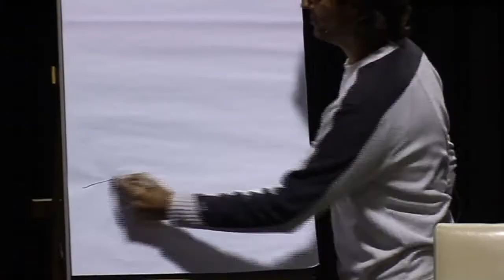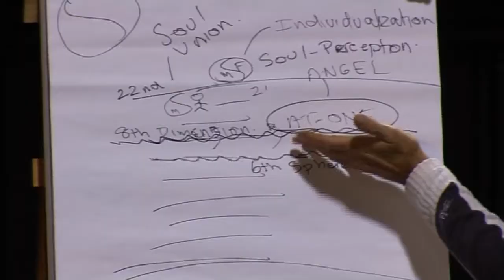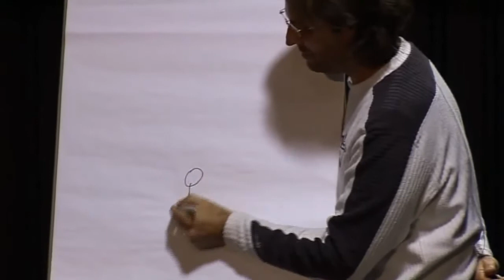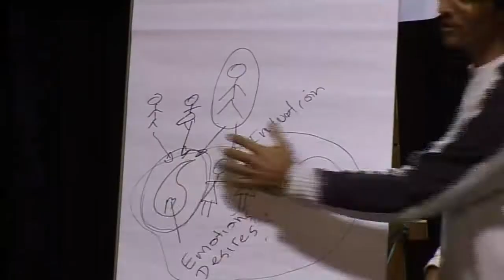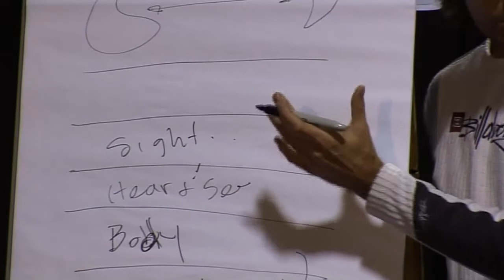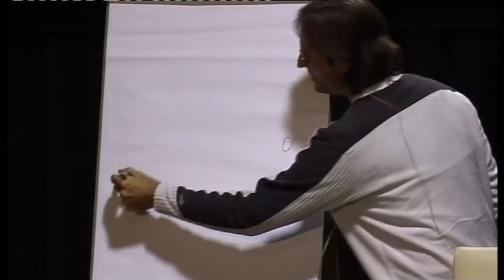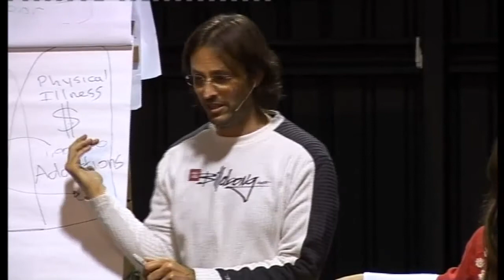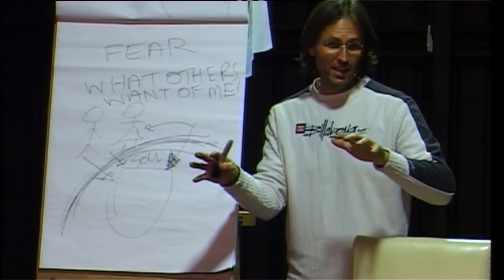20100531 General Discussion - Q&A From People In Melbourne S2P1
20100531 General Discussion - Q&A From People In Melbourne Session 2 Part 2 (Melbourne VIC AU)
Part 1 of the second session of discussions with people in Melbourne, Australia, answering peoples questions about all sorts of spiritual matters. Jesus and Mary answered questions for 6 hours on the first day and three hours on this day.